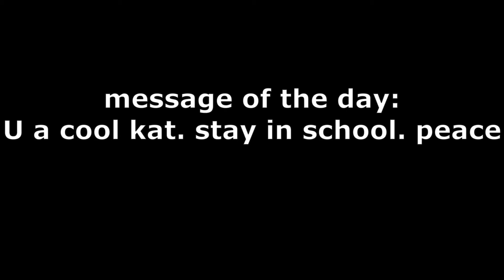leh Funny momento in minecraft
if you read this again you are very cool but twice.